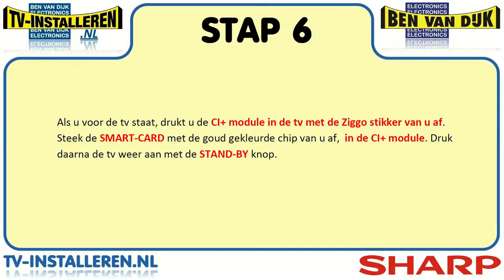Sharp LC40LE820 TV Installeren - SHARP TV Installeren - Ci+ Installeren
Kenmerken
Sharp LC40LE820
•Beeldschermafmeting 101 cm (40")
•Full HD X-gen panel met Quattron Technology (1920 x 1080 x 4)
•HD tuner (DVB-T / DVB-C), MPEG2 / MPEG4 H.264
•Slanke LCD TV met edge LED backlight
•Mega contrast
•100Hz E-Motion met dejuddering
•Media player via USB of thuisnetwerk (DLNA)
•Time shift functie voor 150min SD of 60min HD video